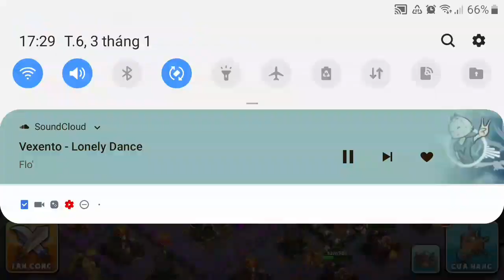Hướng dẫn đánh siêu chiến binh cực mạnh thời loạn mobile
Chào ae chúc ae có 1 ngày mới làm việt thật vui vẻ và sang sẽ
Cảm ơn ae đã xem hết video
Chúc mọi người ngày mới tốt lành